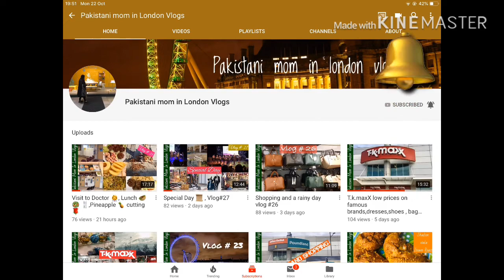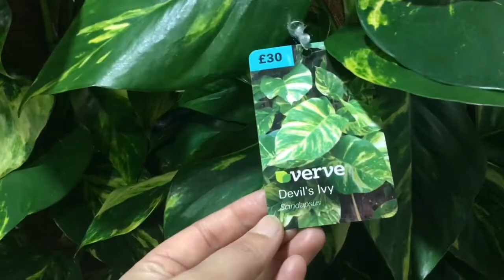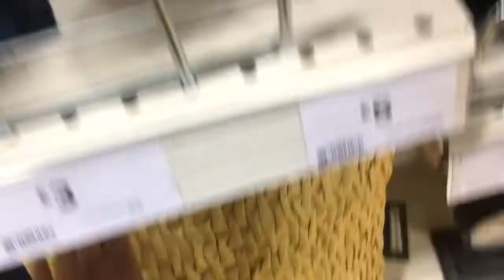Sad story ,Big and Quick shopping ,Pakistani mom ,Uk vlogs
►Hello friends, Welcome to !! Pakistani mom in London vlogs!!
► I post a new video daily, on desi mom life style in uk, travel vlogs, culture of uk and on different topics